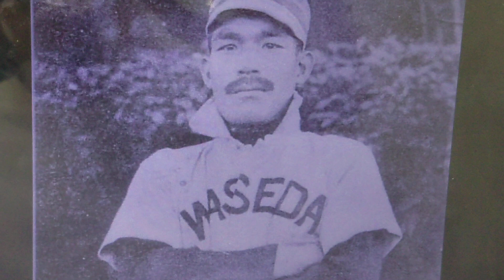橋戸信 日本の野球選手 早稲田大学 日本初のプロ野球球団の日本運動協会の創設 野球殿堂入り